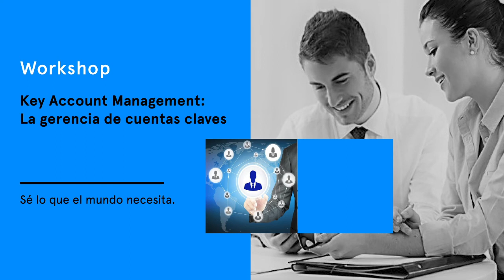Francisco Gómez, egresado Key Account Management: La gerencia de cuentas claves (KAM)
Francisco Gómez  de Colcafé, realizó el Workshop de Key Account Management: La gerencia de cuentas claves (KAM) y cuenta cómo fue su experiencia de enriquecedora.

Aquí puedes conocer más sobre el Workshop de Key Account Management: La gerencia de cuentas claves (KAM)